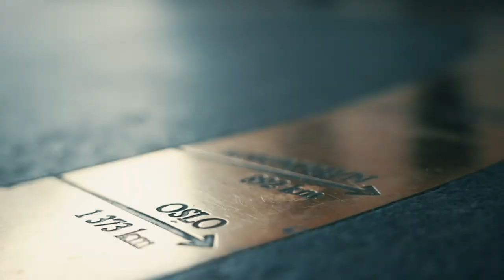Heads up Runde #6, Semifinale: Bilstad vs. Larsen ALL IN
Heads up Runde #6, semifinale:
Oskar Bilstad og dobbelt norgesmester Øyvind Larsen spiller om en plass i HU-finalen.

Sverre Krogh Sundbø er inne med en statusrapport.